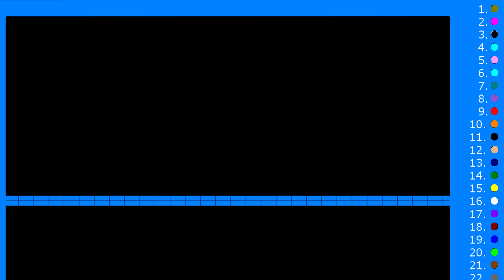The Vanishing Floor - Marble Race in Algodoo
♡Jake Che♡